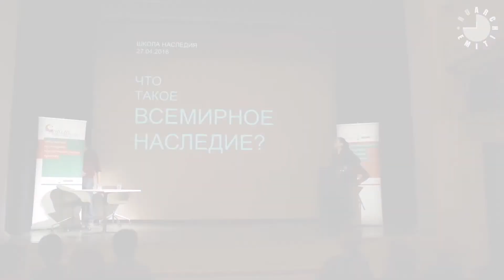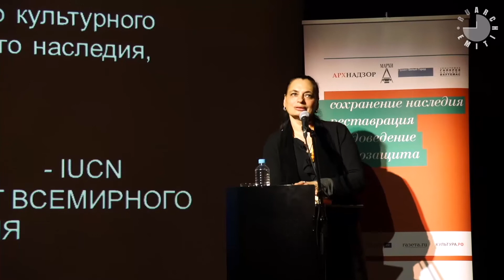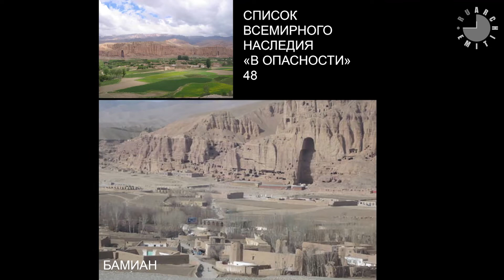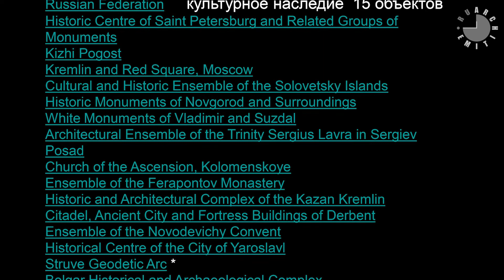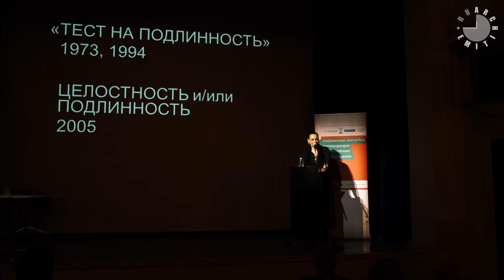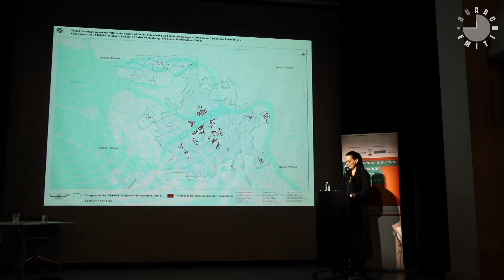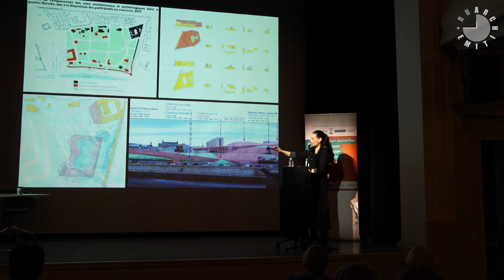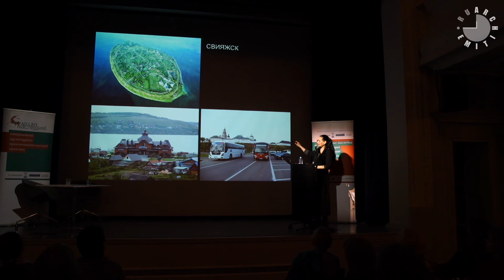Всемирное архитектурное наследие - что это?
ЛЕКТОР: Наталья Душкина.
СНЯТО в рамках проекта "Школа Наследия" по заказу ARCHITIME.RU

Данная лекция - попытка популярно познакомить слушателей с одним из самых успешных международных проектов "Всемирное наследие". Идея собрать вместе, ментально объединить все лучшее, что есть на планете - не нова. Самый яркий пример - античные семь чудес света. Впоследствии группировка и систематизация памятников выросла в национальные реестры. На сегодняшний день Россия занимает 9-е место по количеству объектов, признанных "Всемирным наследием"...